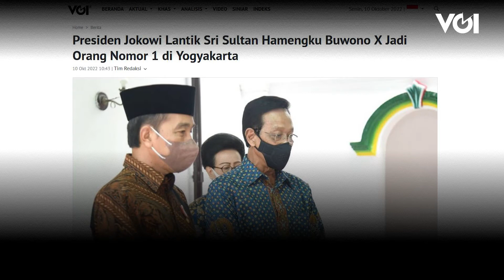Momen Presiden Jokowi Lantik Sri Sultan Hamengku Buwono X Jadi Orang Nomor 1 di Yogyakarta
Inilah momen Presiden Joko Widodo resmi melantik Sri Sultan Hamengku Buwono X dan Kanjeng Gusti Pangeran Adipati Aryo Paku Alam X sebagai Gubernur dan Wakil Gubernur DIY masa jabatan 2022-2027. Pelantikan digelar di Istana Negara, Jakarta Pusat, Senin (10/10). Pelantikan digelar dengan menerapkan protokol kesehatan yang ketat. Sri Sultan HB X dan Paku Alam X dilantik berdasarkan SK Presiden Nomor 90 P Tahun 2022 tentang Pengesahan Pemberhentian, dan Penetapan Gubernur dan Wakil Gubernur DIY Masa Jabatan Tahun 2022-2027.